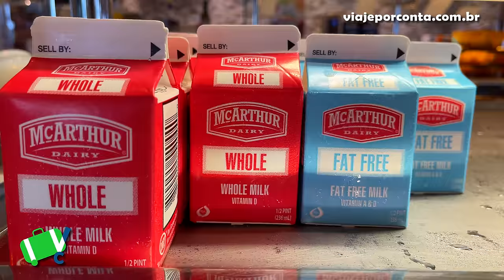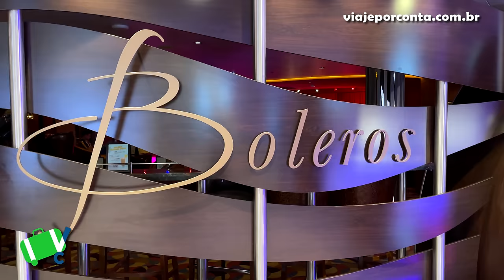POR DENTRO DO ODYSSEY OF THE SEAS, O NAVIO MAIS TECNOLÓGICO DO MUNDO: VIAGEM INAUGURAL PELO CARIBE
Enquanto o Wonder of the Seas não é inaugurado, nós embarcamos em um dos maiores navios de cruzeiros do mundo, da Royal Caribbean, em Fort Lauderdale, do lado de Miami. Conheça o Odyssey of the Seas, da classe Quantum Ultra, o navio mais tecnológico do planeta.

Agradecimentos:
Royal Caribbean
R11 Travel

Produção e Edição: Fábio Trindade e Tiago Stachetti